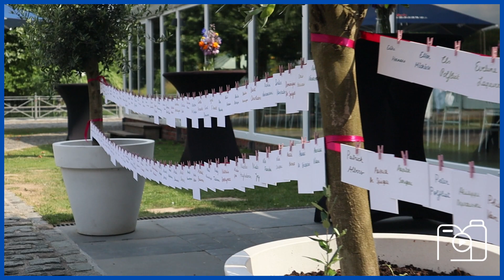🕊WEDDING | Ellen & Simon🕊